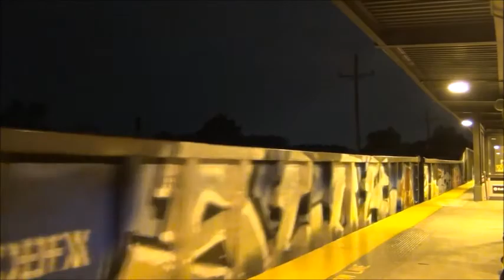Middle of May 2020 Railfanning in New Jersey: Action at Roselle Park, Piscataway & Bound Brook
Another round of the May train action, picking up as the "continuation" later in the day after the "May Overnighter". Would end up making a Friday evening/night visit up to Roselle Park to hang out with a friend, and being that it had been about 4 years since my last "RP" visit, I was wanting to go back.

The next day would end up shooting a couple trains at Piscataway, and then venture back up to Roselle Park for another evening/night of freight trains at point-blank range. Once it got late we'd return back down to Bound Brook and catch two trains before wrapping it up for the night.